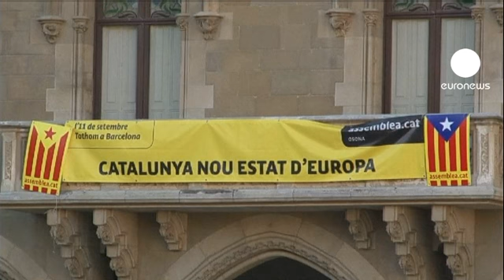انتخابات تشريعية في كاتالونيا وسيف الإنفصال مُشهر...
صناديق الاقتراع فتحت أبوابها صباح اليوم في كاتالونيا لإختيار برلمان جديد في انتخابات اقليمية مبكرة دعا إليها رئيس الإقليم، أرتور ماس.

 هذه الإنتخابات تشكل تحديا للحكومة الاسبانية حيث يمكن ان تؤدي الى استفتاء حول مستقبل المقاطعة في رابع اقتصاد في منطقة اليورو.

قادة الاحزاب الرئيسية المشاركة في الانتخابات تجمعوا لالتقاط صورة جماعية لهم في برشلونة أمس، وعلى الرغم من ظهور وحدة فيما بينهم، فإن الحملات الانتخابية كانت احدى أشرس المعارك في الآونة الأخيرة.

حزب الشعب يأمل في الحصول على مركز متقدم حيت ركزت  حملة مرشحه سانشيز كاماتشو على الدعوة للإنفصال عن إسبانيا والإتحاد الأوروبي، ما من شأنه أن يؤدي إلى كارثة اقتصادية في البلد الذي يعاني منذ سنوات من أزمة خانقة.

 وقد كشفت استطلاعات الرأي أن نصف سكان الإقليم يريدون الانفصال عن اسبانيا  بسبب إرتفاع نسبة البطالة والركود الإقتصادي.